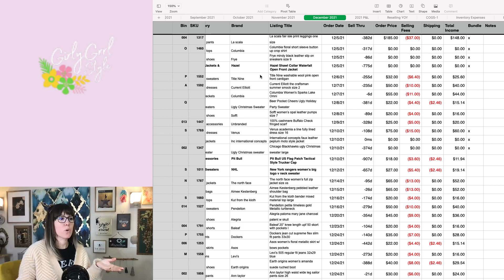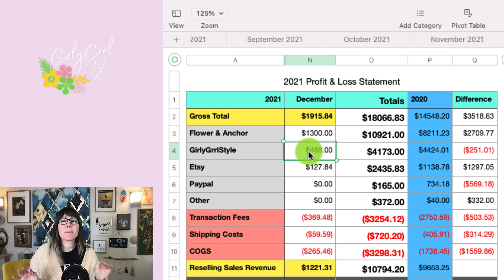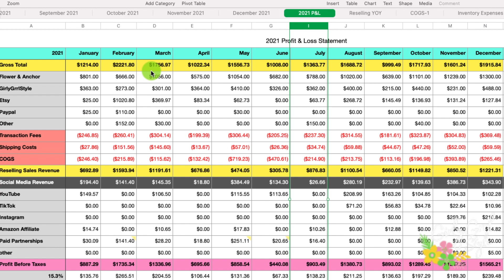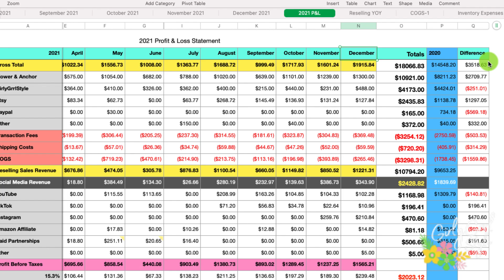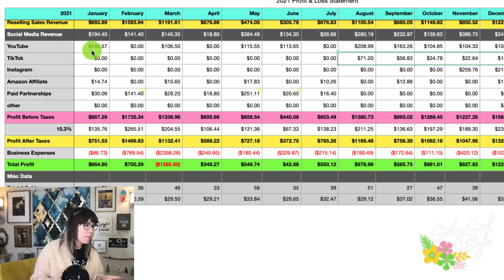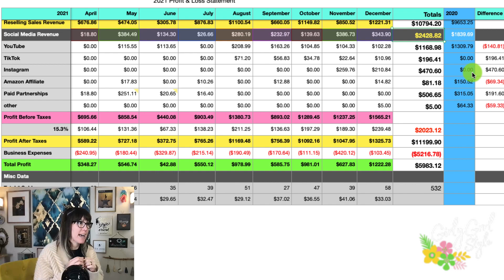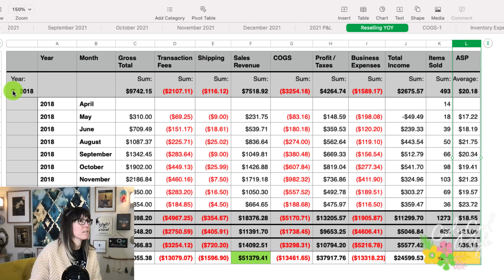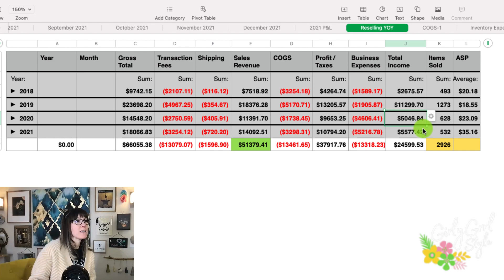How much can you actually make online? What me made on social media and reselling in 2021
If you've ever wondered how much the average person can make part-time online either with social media or by running an online reselling business, here is a transparent look. I'll show  you what we made in December, what we made 2021 vs 2020, and even a 4 year comparison of year over year numbers since I started our business.

Modern: Flowerandanchor.com

If you are new to Poshmark, use the code "Girlygrrlstyle" when you sign up for $10 towards your first purchase.